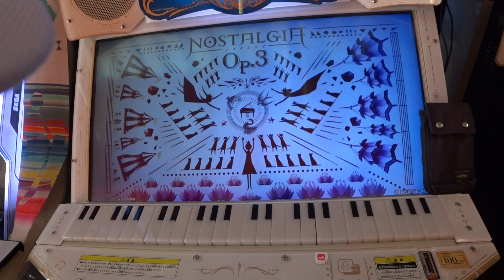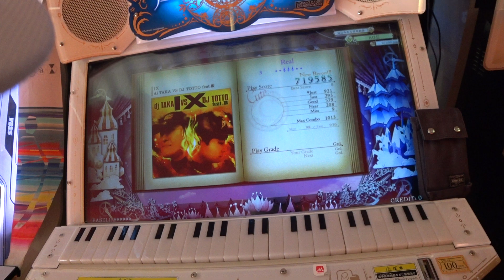【初見】ﾉｽﾀﾙｼﾞｱOp.3 IX(Real 3)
『熱闘！BEMANIスタジアム』
九つの血が集結する時、鎖から解放された破壊の音色